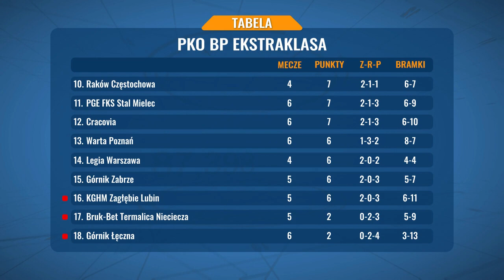Magazyn Sportowy, 30.08.21. Mateusz Tyczyński, wiceprezydent Radomia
Magazyn Sportowy wraca na antenę Telewizji Dami i na portal CoZaDzień.pl! W pierwszym odcinku po wakacyjnej przerwie gościem Michała Nowaka był Mateusz Tyczyński, wiceprezydent Radomia.